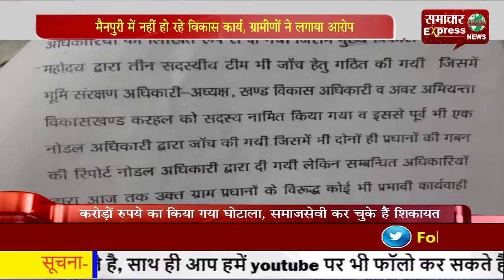मैनपुरी में नहीं हो रहे विकास कार्य, ग्रामीणों ने लगाया आरोप